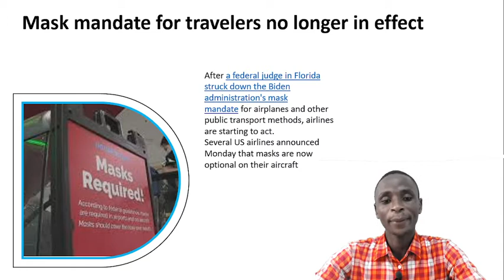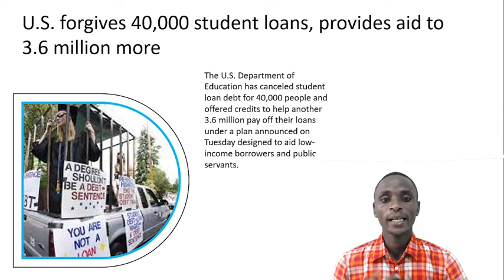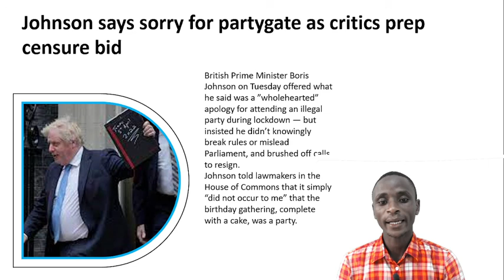United States Headlines Today | Russia says "another phase" of its Ukraine invasion has begun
United States Headlines Today
1:Russia says "another phase" of its Ukraine invasion has begun
2:Mask mandate for travelers no longer in effect
3:New surrender deadline in Mariupol as West promises Ukraine more arms
4:U.S. forgives 40,000 student loans, provides aid to 3.6 million more
5:Johnson says sorry for partygate as critics prep censure bid